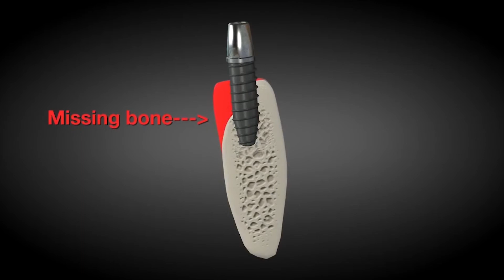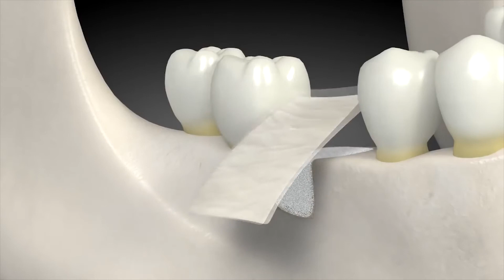Kemik Greftli İmplant Operasyonu Nasıl Yapılır?